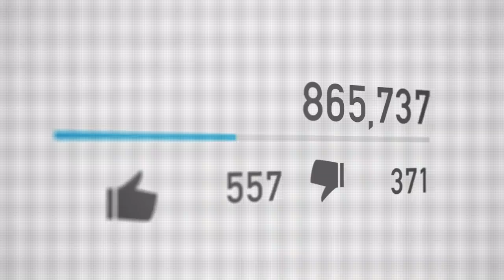STOP STREAMING YOUR MUSIC NOW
Producers often focus on streaming their Music verses getting it on TV & FILM. Sync & is a profitable solution that makes thousands of producers millionaires.

► DIGITAL DISTRIBUTION :
RED STICK NO RECURRING FEE: